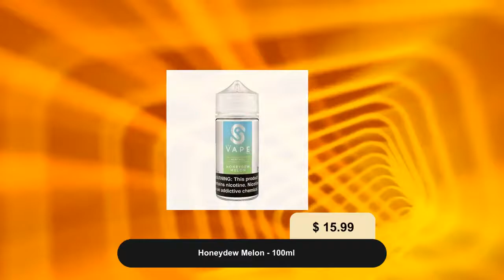Honeydew Melon - 100ml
Honeydew Melon presents ripe honeydew melon slices blasted with ice-cold menthol that features a cool, fruity inhale and a smooth refreshing exhale. 100ml Squeeze Bottle Check out the reviews of Honeydew Melon.